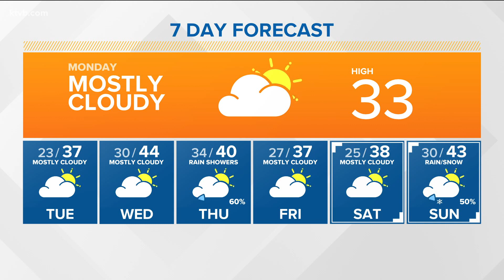Weather forecast for Monday, December 14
Larry Gebert says temperatures will hover around freezing Monday. We could see some showers on Tuesday.